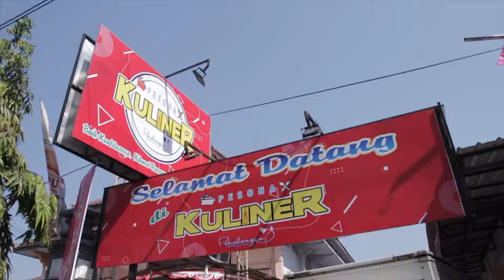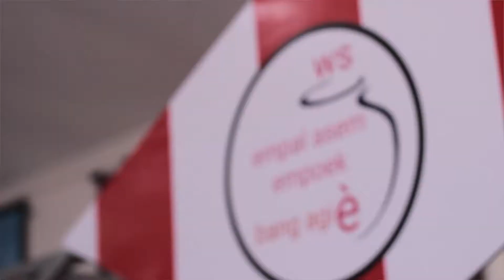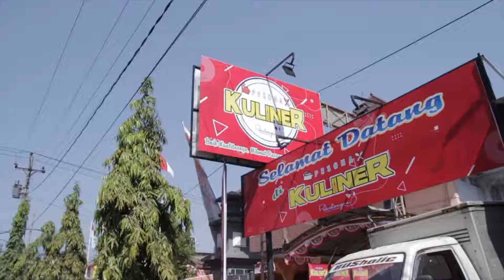RUANG BISNIS EPS5 EMPAL ASEM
Media Online Pantura Jateng
Office: Jl. Hos Cokroaminoto PR. Griya Panguripan Indah Pekalongan
Kirim Berita & Info anda Via Inbox/Wa: 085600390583 (wa)